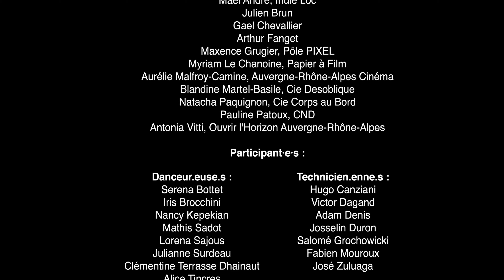Learning by Doing : corps dansants et nouvelles technologies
Corps Dansants et Nouvelles Technologies

A l’issue de deux semaines de travail collaboratif, les participants du workshop Learning by doing ont créé deux captations vidéo. Les deux vidéos font état des exercices réalisés par les vingt participants.

Celle-ci permet de constater les compétences du robot Jarvis en termes de rapidité. Grâce au rythme rapide de la danse qui a été orchestrée par la compagnie Maqamat, les participants ont pu apprécier les capacités du robot. Ce Learning by doing a été profitable aux professionnels de l’audiovisuel mais aussi à ceux issus du secteur de la danse.

Tandis que l’autre vidéo permet de voir la captation d’une chorégraphie plus lente. Voir l’autre vidéo

Le Learning by doing c’est quoi ?
Le Learning by doing c’est un workshop qui propose une réinsertion dans une dynamique professionnelle à travers la mise en place de dispositifs divers et variés ainsi que de rencontres professionnelles.

Le Learning by doing s'inscrit dans "Les Parcours de Pixel", un programme co-financé par l'Union Européenne.